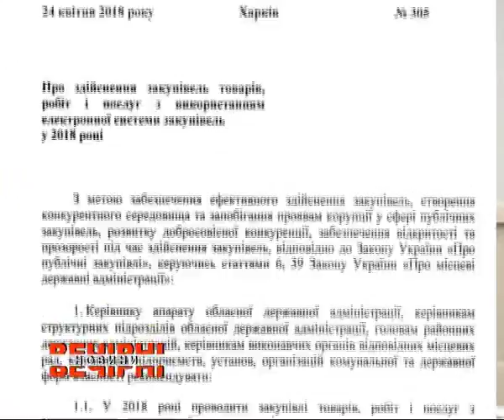Електронна система Prozorro тепер буде використовуватися частіше